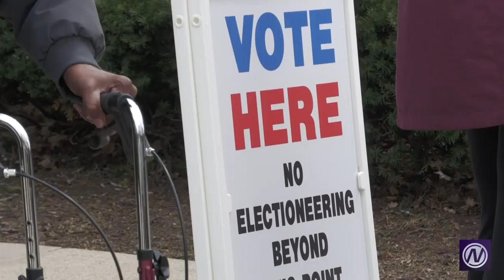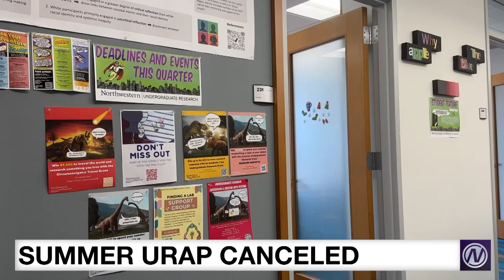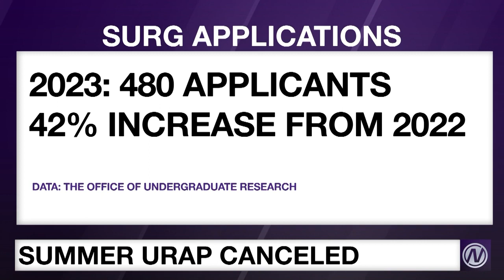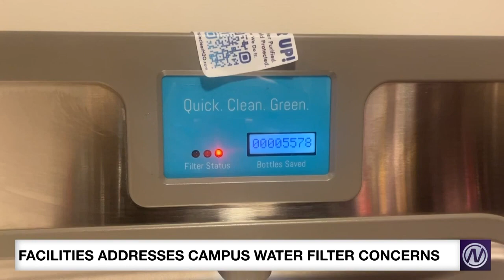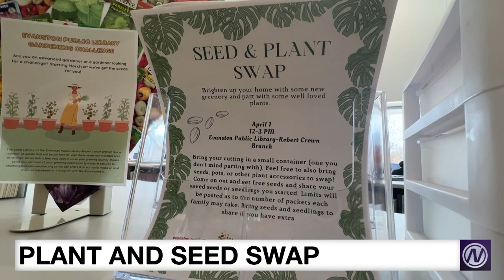NNX April 4, 2023 Anchor